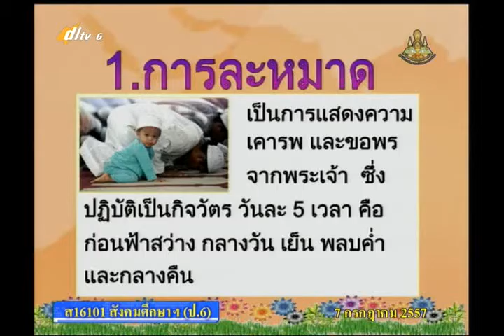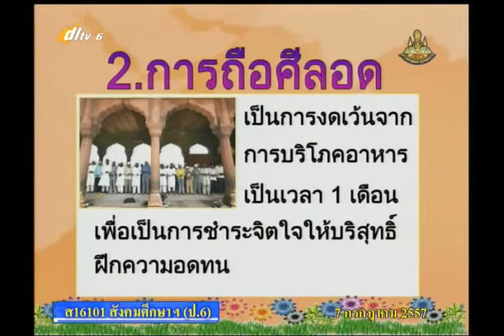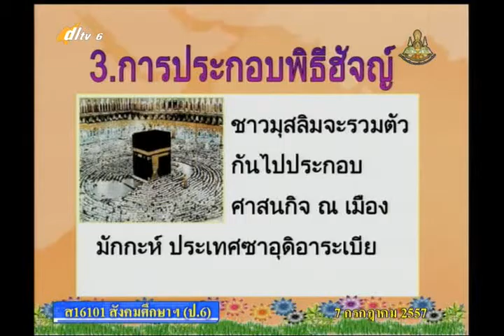024C+6160757+ส+หลักธรรมของศาสนาอื่น+socp6+dl57t1